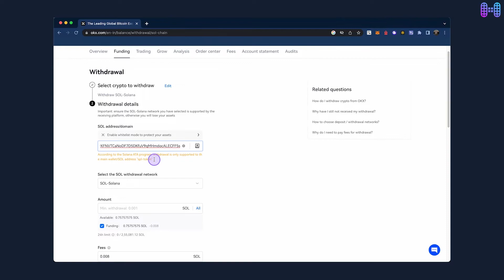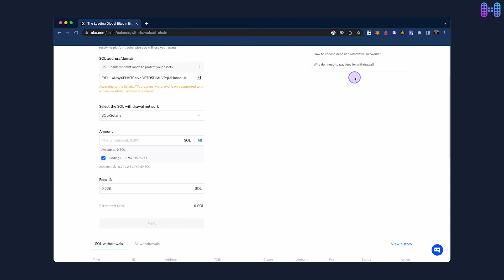How to Send SOL from OKX to Phantom Wallet [Step-by-Step Tutorial] | Solana Phantom Wallet Extension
This video will show you how to send SOL from OKX to Phantom. Learn how to send SOL to Phantom and participate in DeFi on Solana in minutes

This tutorial will show you how to withdraw SOL from OKX, a popular cryptocurrency exchange, to your Phantom wallet. $SOL is the native token of the Solana blockchain, and Phantom is a popular wallet that supports SOL and other tokens on Solana.

This tutorial will describe:

-How to access your OKX account and navigate to the withdrawal page
-How to create a new SOL withdrawal request and fill in the necessary details
-How to verify your withdrawal request and submit it for processing
-How to confirm your withdrawal status and receive your SOL in your Phantom wallet